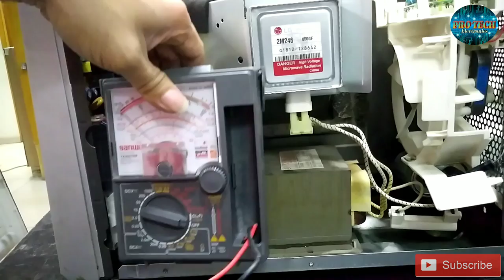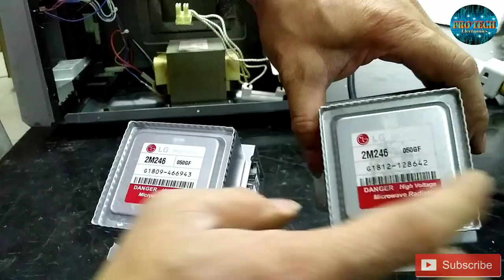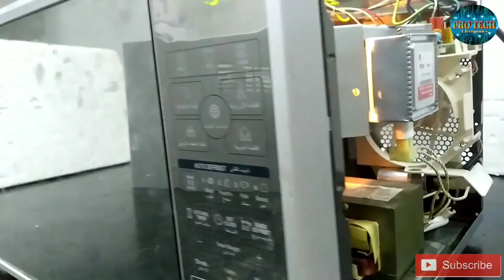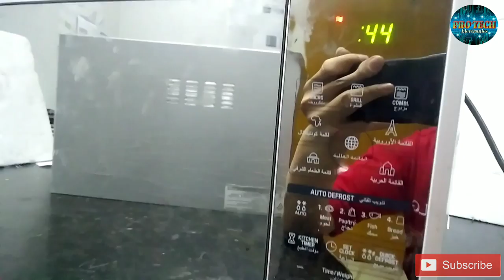How to Repair Microwave Oven not Heating up, Arcing High Voltage Checking (Tagalog)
This video shows you how to fix microwave oven that not heating up, provide you step by step troubleshooting and how to check arcing high voltage.